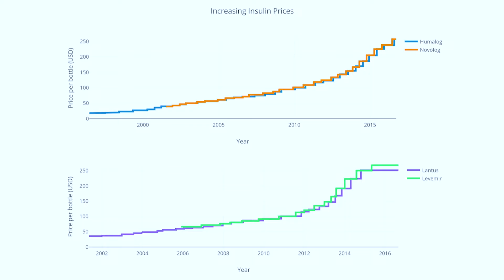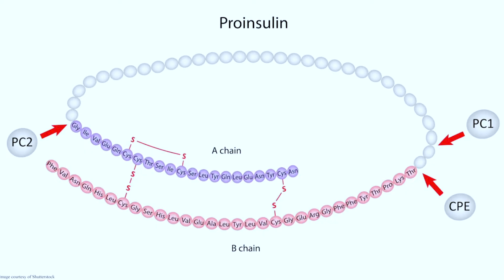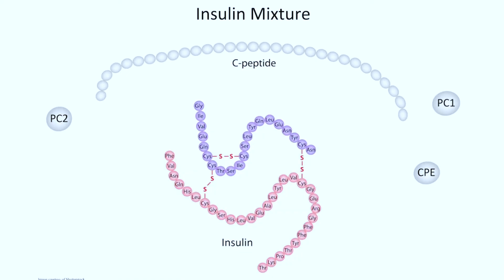An idea for the insulin cost crisis for type 1 diabetics | Connor Behr | TEDxSaltLakeCity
With more than 1.2 million Americans with Type 1 diabetes, and 40,000 more diagnosed every year, the manufacturers of synthetic insulin are the epitome of job security. But why is the expense of insulin so burdensome to those living with Type 1 diabetes? In this fascinating talk, Connor Behr explains the current method of producing synthetic insulin and offers hope for a better solution that is more efficient and less costly, in more ways than one. Connor Behr is currently a student at BYU PathwayConnect in pursuit of a degree in molecular biology, which he has loved and studied since he was 12 years old. He is skilled in the field and has experience shadowing at ARUP Laboratories and a summer internship at the Huntsman Cancer Institute. Connor received the Emperor Science Award in 2017 for his research in cancer development and treatment, and he conducted related gene and protein expression projects with Physarum polycephalum, an organism he has been studying for more than 9 years. He is currently heading a campaign called the PhyR Project for the development of an alternative insulin production technique. This talk was given at a TEDx event using the TED conference format but independently organized by a local community.